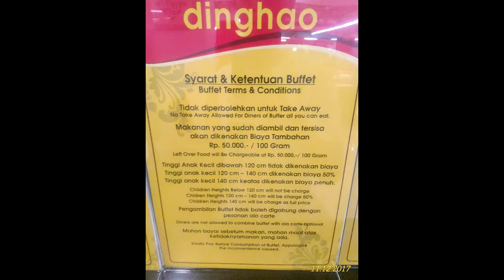MUKBANG10 + mini REVIEW DingHao . AYCE 2 orang = 120 RIbu @ Artha Gading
mukbang makan banyak review makanan semua tentang makanan

tanggal makan 12 november 2017 lokasi artha gading lantaibawah area diamond sebelah WC

harga 1 orang 75 ribu
harga 2 orang 120 ribu.

menu bisa di liat di video